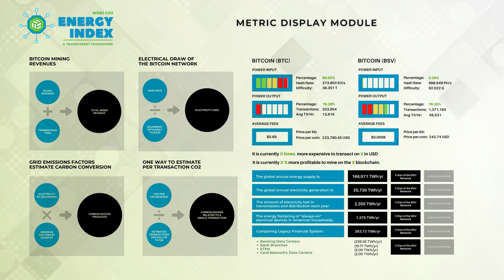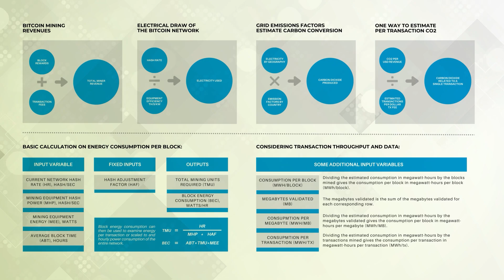Energy Efficiency: Transactional throughput and mining efficiency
This whitepaper introduces an innovative set of formulas tailored to evaluate energy consumption, transactional throughput, and mining efficiency in blockchain networks. By integrating these metrics into an Adjusted Energy Consumption Rating, the team at SmartLedger offers a comprehensive and accurate assessment of a network's efficiency and environmental footprint.